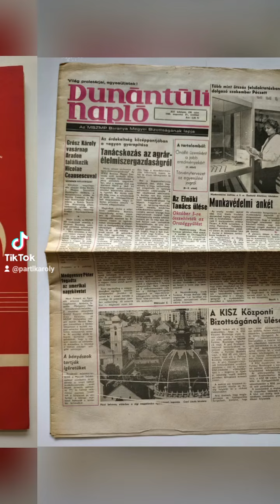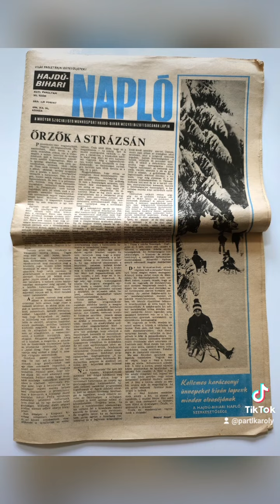regiujsag.hu ‼️ Eredeti, régi újságok, képregények, magazinok ❤️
regiujsag.hu ‼️

Nyomtatot - sajtóanyag, legyen szó újságról vagy képregényről , életünk kitörölhetetlen múltját idézi fel képekben, szövegekbe❗